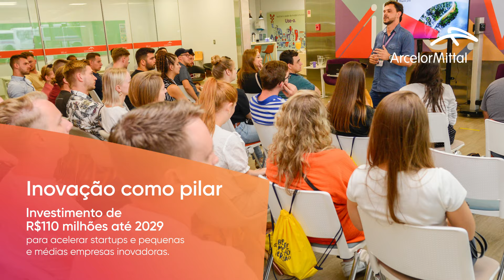Balanço Financeiro ArcelorMittal Brasil 2023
Alô, Alô, Brasil! Descubra o sucesso por trás dos números! 🚀

A ArcelorMittal está produzindo, investindo e crescendo com você.

Em 2023, a ArcelorMittal alcançou importantes resultados, com investimentos estratégicos e reconhecimento com prêmios, consolidando a nossa posição de maior produtora de aço no Brasil e lider no mercado global.

Tivemos avanços em inovação, sustentabilidade e investimento sociais, fortalecendo nossos valores e impactando positivamente o mundo ao nosso redor.

O que você imaginar, nosso aço consegue realizar.

Assista ao nosso vídeo completo e saiba mais sobre a nossa jornada.

Se quiser ver nosso relatório completo, acesse e saiba mais.

ArcelorMittal. Aços Inteligentes para as pessoas e o planeta.